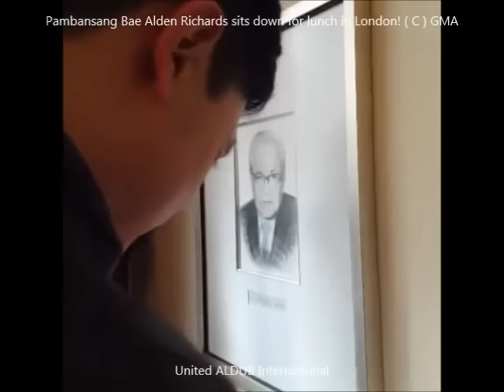LAST PART Pambansang Bae Alden Richards sits down for lunch in London!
AldubNations : "UPDATE ALDEN @ LONDON DAY 2 LAST PART" ❤❤❤ "Pambansang Bae Alden Richards sits down for lunch in London! TeamAbroad sa London, isang tulog na lang at mapapanood niyo na si AldenInLondon sa Troxy at the "At Last, In London!" event this October 2!"

By : United ALDUB International
ADMIN FASHIONISTA